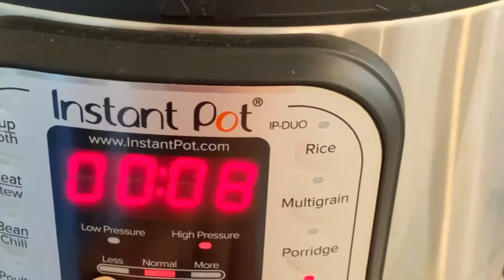Instant Pot Sesame Oil Steamed Egg#instantpotmeals